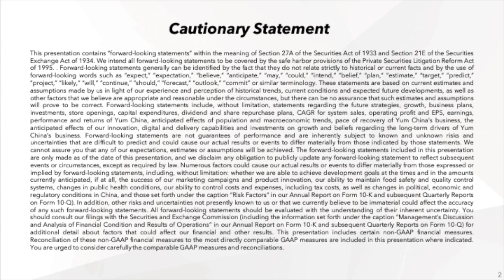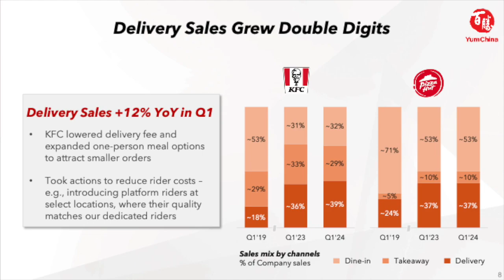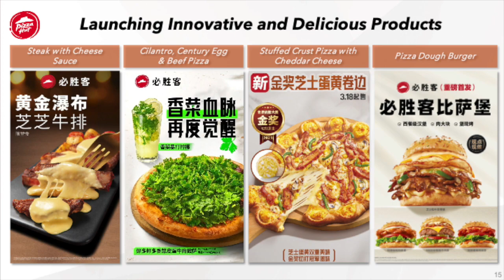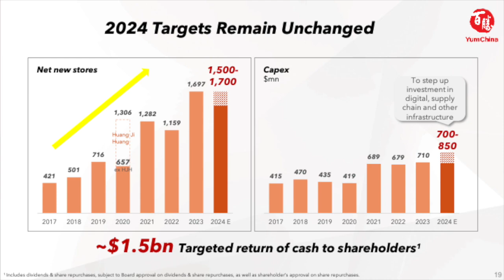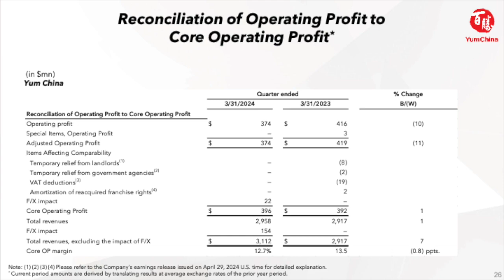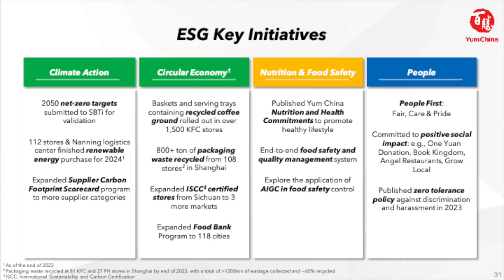Yum China Holdings YUMC Q1 2024 Earnings Presentation